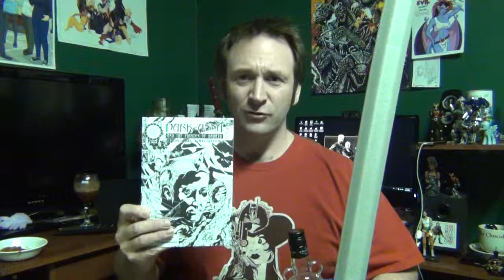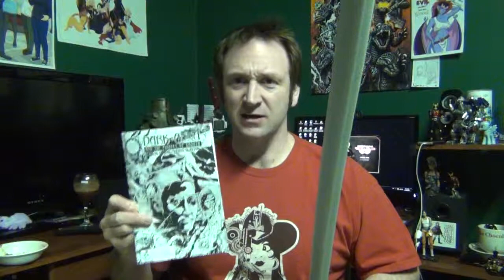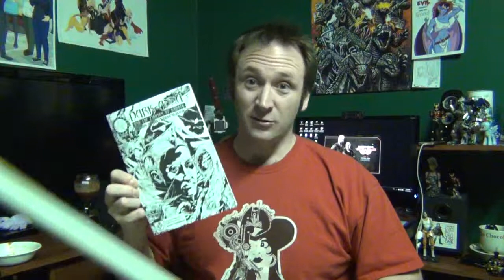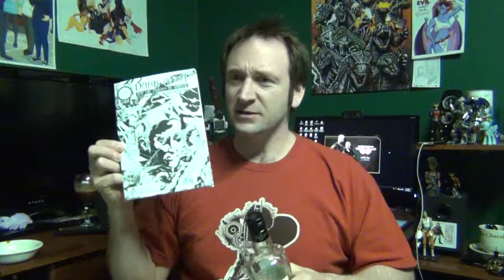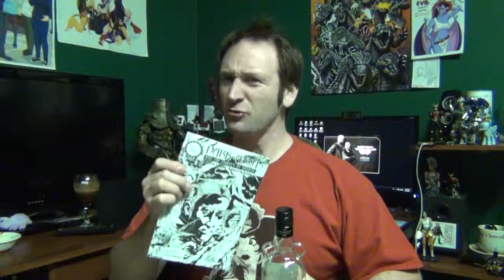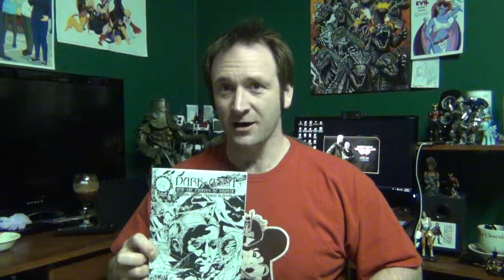Brain Food Episode 40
Wherein I discuss the Independent graphic novel by Geek in the City Radio, Dark Anna And The Pirates of Kadath!

Help out on their kickstarter!

And help out Kielen King with his kickstater, Star Pilot's Demise!